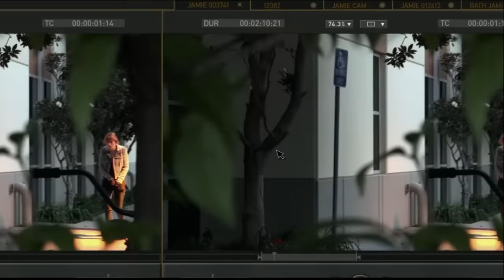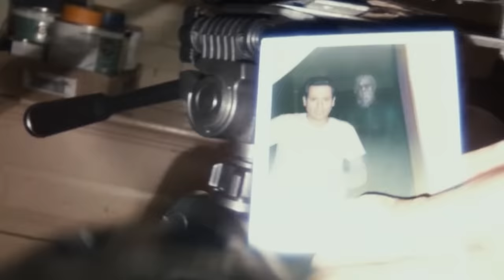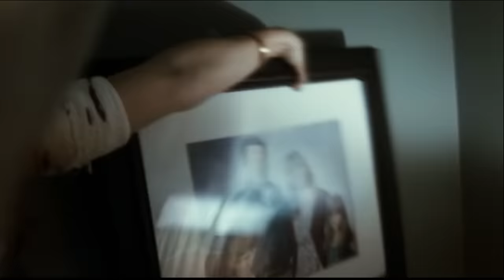How to Beat the DEATH STREAMERS in KEEP WATCHING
If a gang of well-organized serial killers invaded your home and forced you to fight back for their amusement, what would you do?

I’m going to break down the mistakes made, what you should do, and how to beat the Death Streamers in KEEP WATCHING.